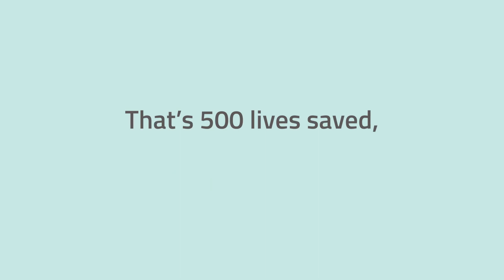Hepatitis B | Dr. Mallikarjun Sakpal | Aster Bangalore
Dr. Mallikarjun Sakpal (Consultant - HPB & Transplant Physician), talks about Hepatitis B. He also shares information on its affects , its diagnosis and treatments.

To know more, watch the whole video!

A highly trained Gastroenterologist and Hepatologist, Dr. Mallikarjun Sakpal specialises in the management of diseases of the liver, pancreas, gall bladder and bile duct and pre/post-operative management of patients who have undergone liver transplantation.